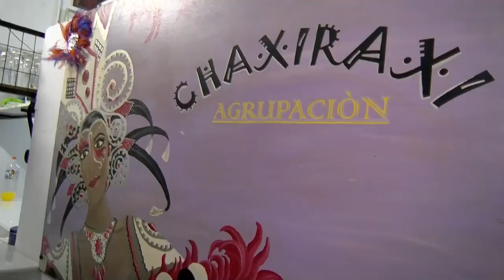🐵💙 La Chica del Mono Azul | Agrupación Musical Chaxiraxi